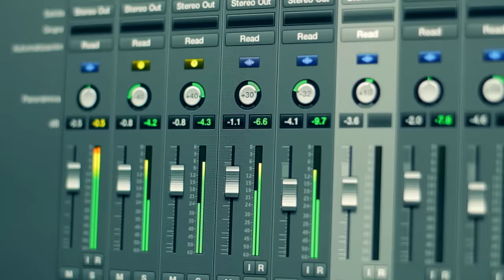Brancoala - SKATE É ARTE (Prod. MEMO) Música de Skate Rap Music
Música Skate é Arte do Brancoala com produção musical da Memo Music e instrumental da Phat Records Skateboard
CD BRANCOALA Incluindo "Skate é Arte" + 11 músicas autorais

INSCREVAM-SE!

Clipe da música "Skate é arte" ® 2014 MEMO MUSIC
Composição: Brancoala
Instrumental: Phat Records